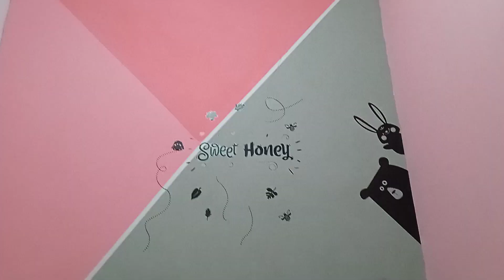kamar kk & adek